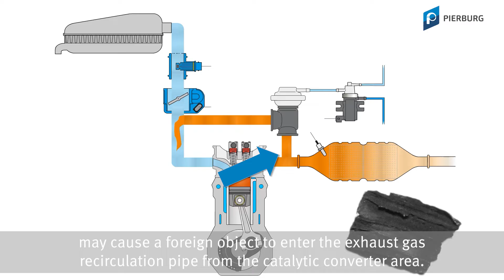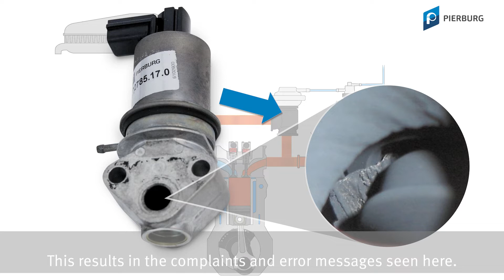The EGR valve is blocked | Jerking engine | Loss of power | Causes and solution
What do the error messages P1444 and P16786 mean?
Is the air mass sensor the problem?
Why is the car jerking and what is the reason for the loss of power?
Find out what causes these faults and how you can remedy the issues here.

00:00 Case of damage and error messages
00:23 Foreign body in the EGR
01:04 Rectify error

Foreign bodies from the catalytic converter area can be sucked through the lines of the exhaust gas recirculation due to pulsations in the exhaust tract or the vacuum in the intake air system of petrol engines. If a foreign body blocks the EGR valve in open state, exhaust gas is permanently fed back. This results in the described complaints and error messages, such as

- P1444 position sensor EGR valve – area/function error
- P16786 EGR – throughput too high

The fault is often attributed to the air mass sensor if less supplied fresh air is measured than is calculated for this operating state.